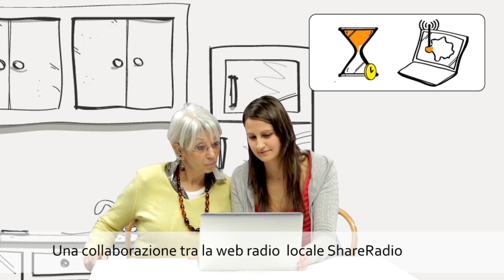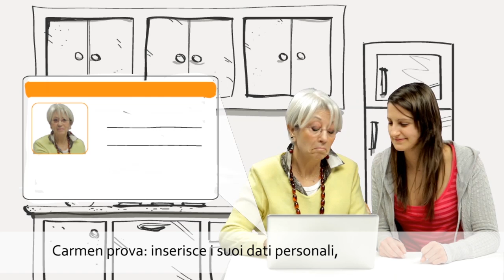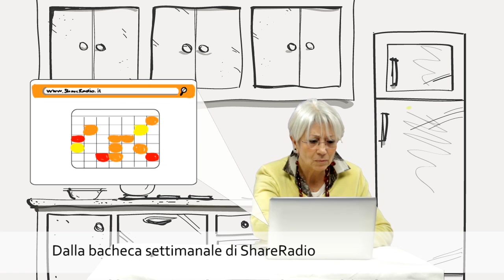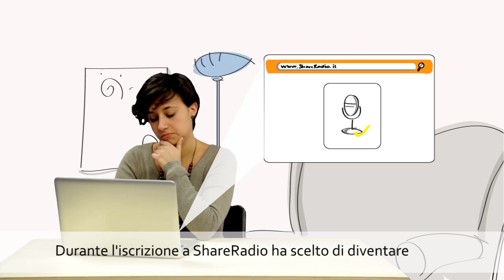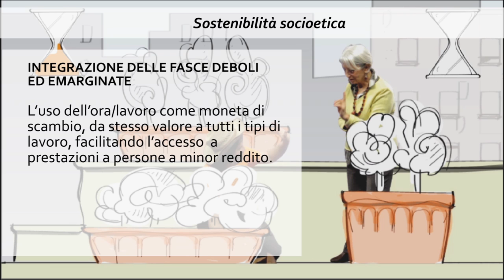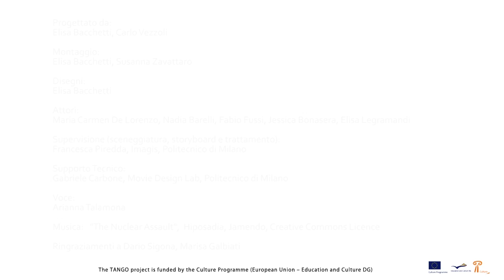ShareRadio_ita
Share Radio (s)cambia il tuo tempo unisce, nel quartiere di Baggio, la web radio locale e la banca del tempo locale: la web radio includerà una piattaforma per semplificare gli scambi di prestazioni e servizi tra gli abitanti della zona, basati  sullo scambio di tempo.

Il video approfondisce:
- come si può scegliere un servizio;
- come sostenere la radio usando il proprio tempo;
- perchè il servizio è sostenibile.